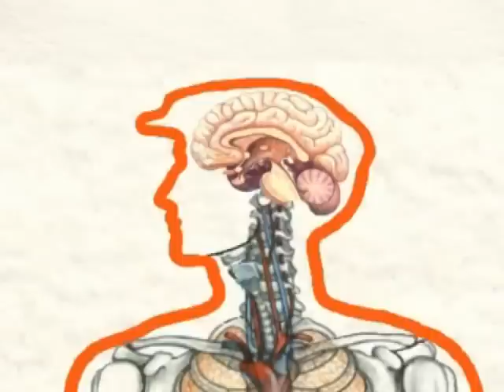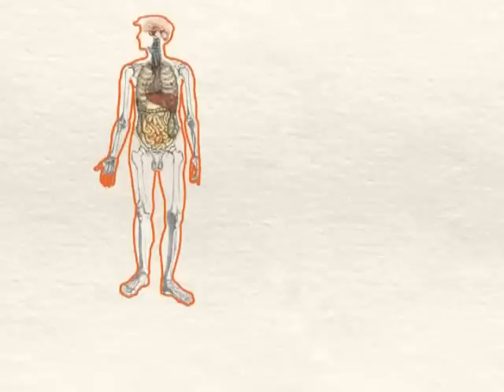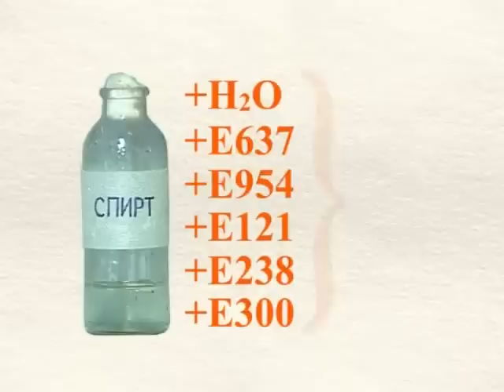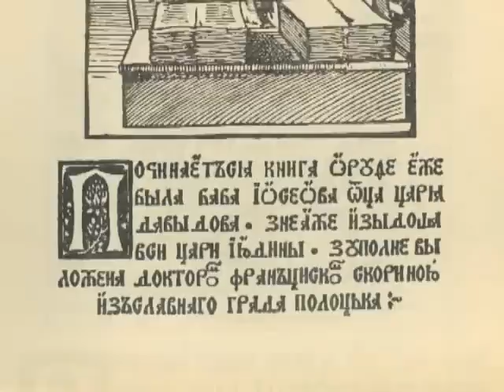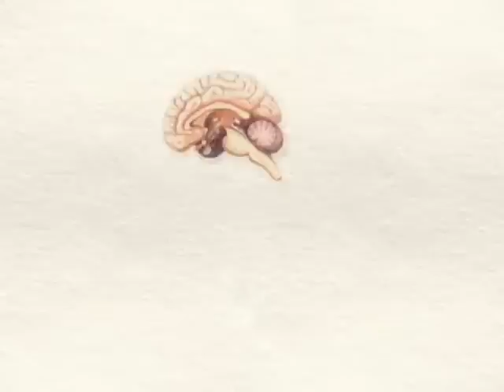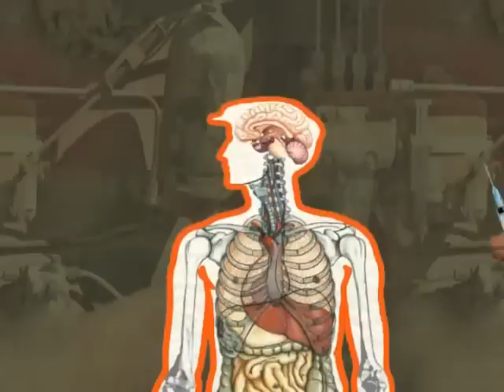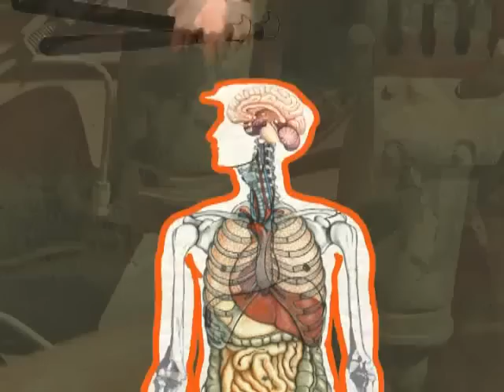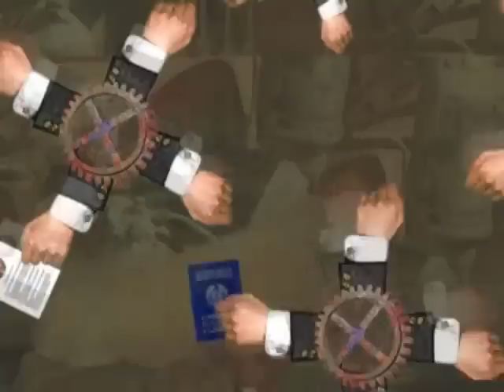Введение в белорусоведение, часть 2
Навінкі Home Video: Введение в белорусоведение, часть 2

"Навінкі Home Video" представила свой третий сатирический фильм на избирательную тематику -- "Введение в белорусоведение". В 2001 году вышел фильм «Случай с пацаном», а в 2006 - "Гудбай, бацька".